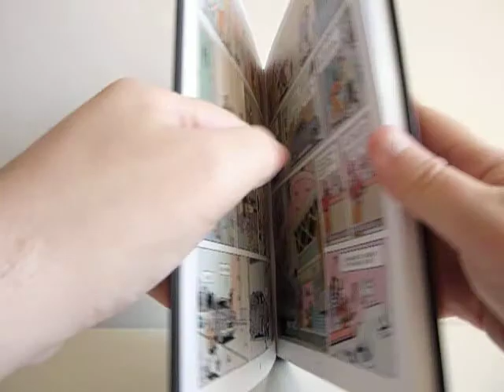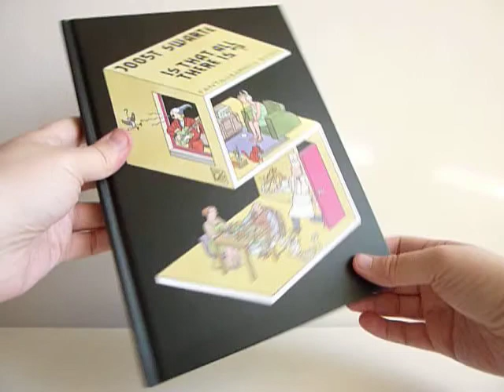Is That All There Is? (2nd Hardcover Ed.) by Joost Swarte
Is That All There Is? (2nd Hardcover Ed.)
by Joost Swarte

144-page full-color 7.75" x 10.5" hardcover • $35.00
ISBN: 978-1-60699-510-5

Due to popular demand, we are offering this new hardcover edition at an increased trim size (and with a new matte cover treatment), limited to 500 copies!

By appropriating and subverting Tintin creator Hergé's classic "clear line" style, Joost Swarte revitalized European alternative comics in the 1970s with a series of satirical, musically elegant, supremely beautifully drawn short stories — often featuring his innocent, magnificently-quiffed Jopo de Pojo, or his orotund scientist character, Anton Makassar.

Under Swarte's own exacting supervision, Is That All There Is? will collect virtually all of his alternative comics work from 1972 to date, including the RAW magazine stories that brought him fame among American comics aficionados in the 1980s. Especially great pains will be taken to match Swarte's superb coloring, which includes stories executed in watercolor, comics printed in retro duotones, fiendishly clever use of Zip-a-Tone screens, and much more. (There's even a story about how to color comics art using those screens, with Makassar as the teacher.)

Other noteworthy stories include Swarte's take on an episode from Hergé's early days, a Fats Domino story, a tribute to the legendary "Upside-Downs" strip, and a story titled simply "Modern Art."

"I've loved Joost Swarte's perfect cartoons, drawings and designs for decades and it's nothing short of ridiculous that a comprehensive edition of this brilliant artist's work has never been available in America until now. Swarte is considered a national treasure in his native Holland, and if you open this book, you'll understand why." — Chris Ware, from his Introduction